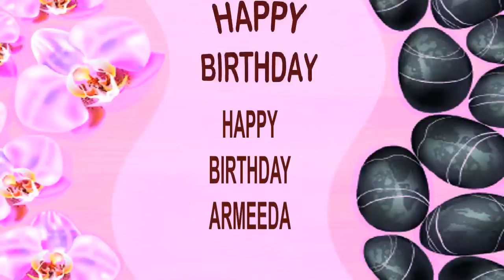Armeeda SPA - Happy Birthday